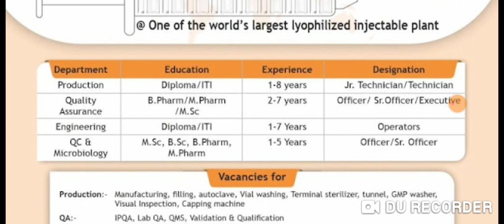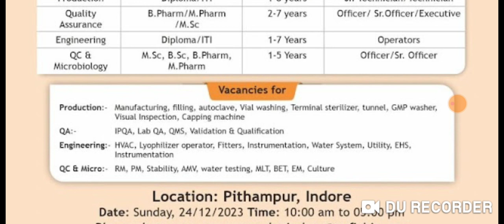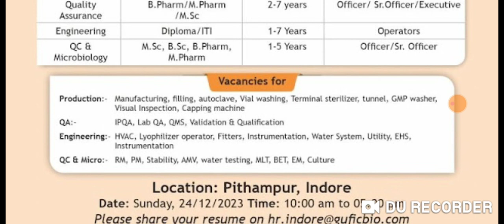Gufic Biosciences Limited | Walk-in Interview | Multiple Department | Date- 2023